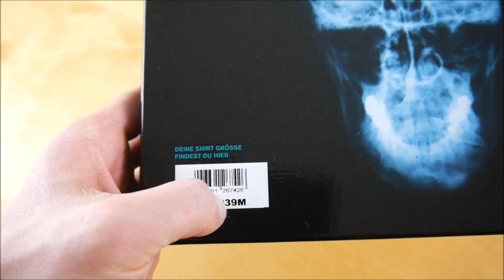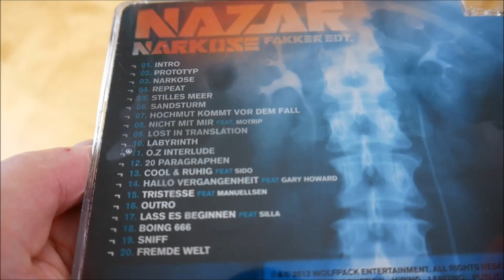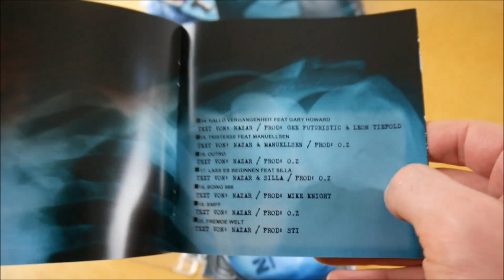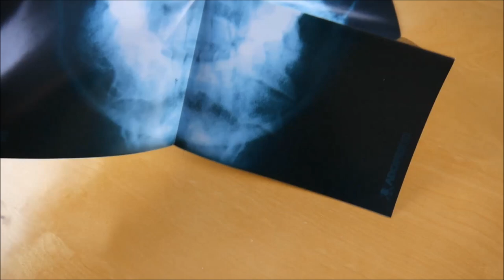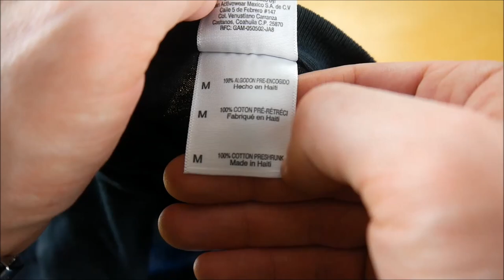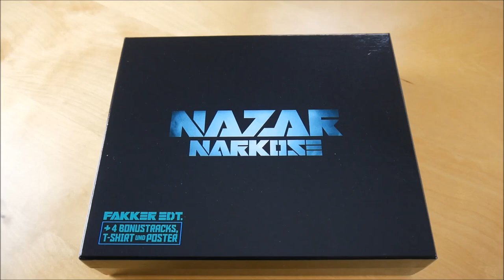Nazar - Narkose Box Unboxing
In diesem Video zeige ich euch die Narkose Box von Nazar.
► Hier könnt ihr das Album kaufen:
Mehr von Nazar

► ALBUM INFOS
Nazar – Narkose
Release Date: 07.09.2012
Kaufpreis: 29,90 €

Narkose Box Inhalt:
- Album
- Poster
- T-Shirt

Narkose Tracklist:
01. Intro
02. Prototyp
03. Narkose
04. Repeat
05. Stilles Meer
06. Sandsturm
07. Hochmut kommt vor dem Fall
08. Nicht mit mir (feat. MoTrip)
09. Lost In Translation
10. Labyrinth
11. O.Z Interlude
12. 20 Paragraphen
13. Cool & ruhig (feat. Sido)
14. Hallo Vergangenheit (feat. Gary Howard)
15. Tristesse (feat. Manuellsen)
16. Outro
17. Lass es beginnen (feat. Silla)
18. Boeing 666
19. SNIFF
20. Fremde Welt

Narkose Info:
Das neue Album von Nazar erscheint am 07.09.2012 über Wolfpack Entertainment.